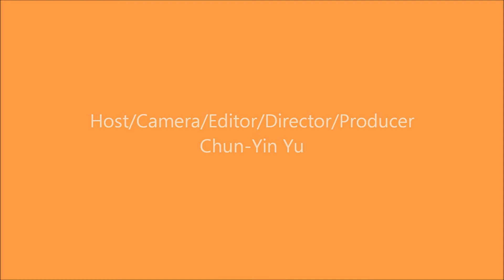Ask Question Get Answer (24th July, 2011) Episode 2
想聽漢語／普通話／國語，請按下面之網址。

Income and Product Emporium
Fly high with financial and technological freedom.

Great savings come from shoppers like you.

Question: How do you get access to TV channels from foreign countries without access to internet, without going to foreign countries, and without installing cable or satellite TV that requires monthly fees?